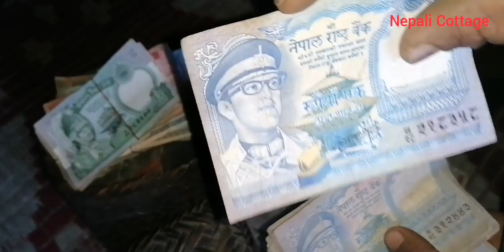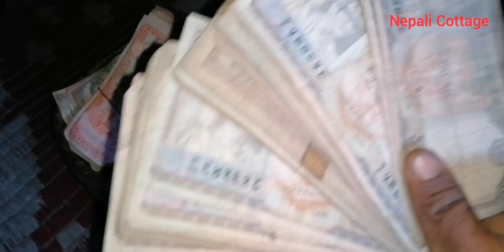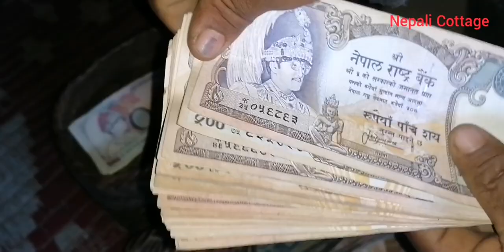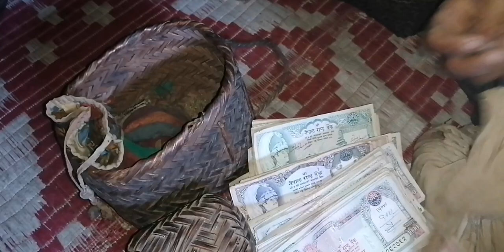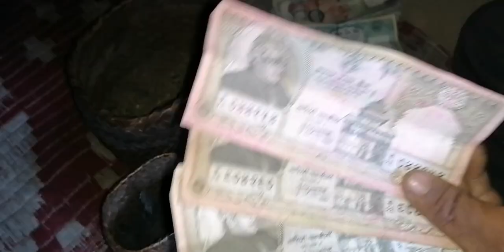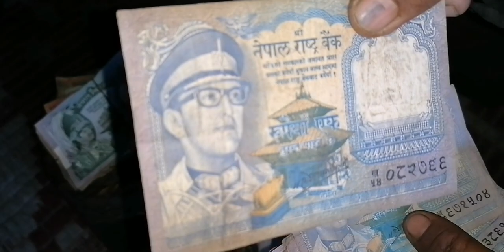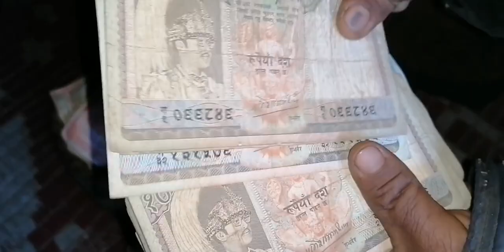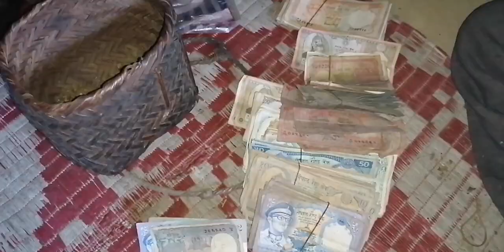दुर्लभ कोडम भित्रको नेपाली मुद्राहरु Rare kodom of nepali currences ll Nepali Cottage🇳🇵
बाबा आमाको कोडम खोल्दा भित्र नेपाल बैक र रास्ट्र बैकमा पनि नपाइने पुरानो मुद्राहरु रहेछन